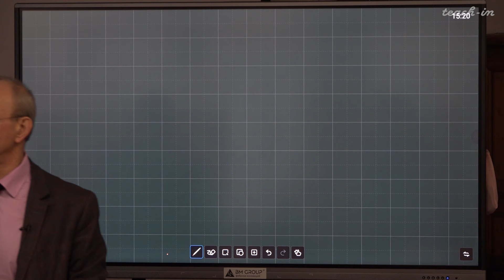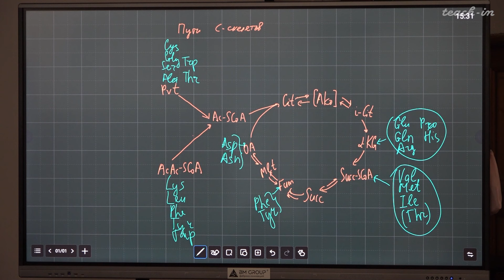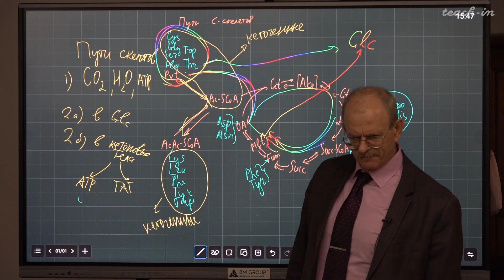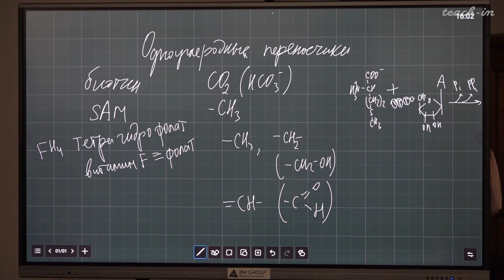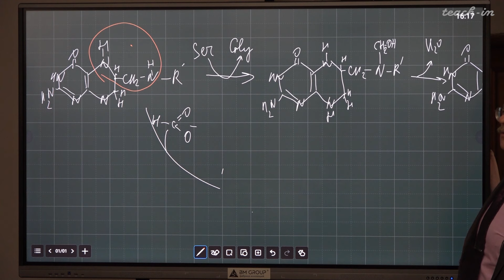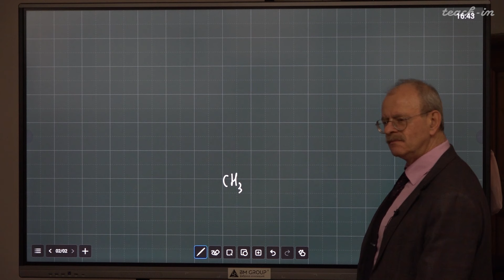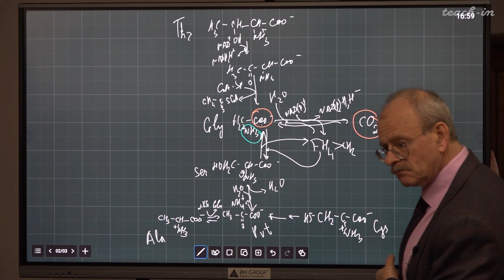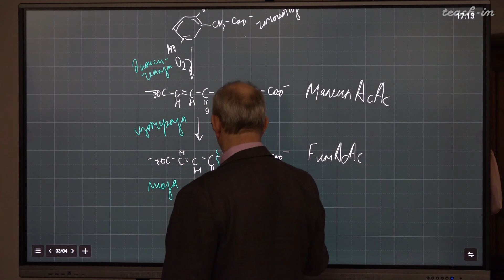Гладилин А.К. - Биохимия - 13. Деградация углеродного скелета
00:00:00 Краткий обзор материала предыдущей лекции
00:05:17 Пути деградации углеродного скелета аминокислот
00:27:04 Одноуглеродные переносчики
01:05:05 Катаболизм простейших аминокислот
01:21:31 Катаболизм фенилаланина и тирозина